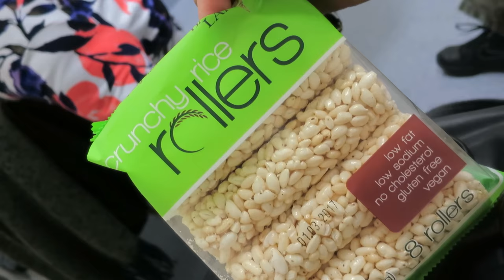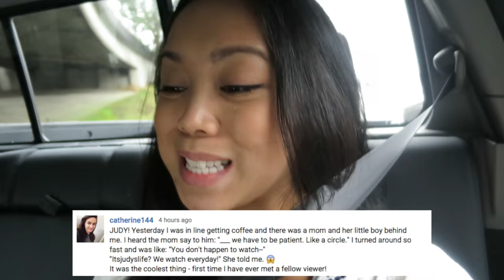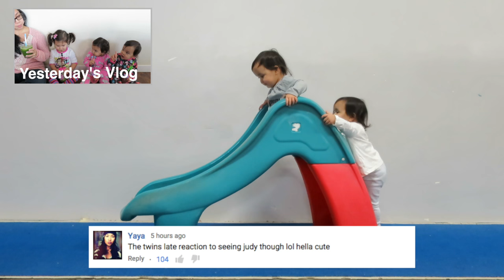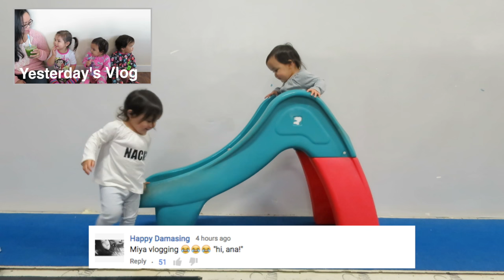KARAOKE PARTY! - January 26, 2016 - ItsJudysLife Vlogs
Judy's Links

Benji's Links

Vlog Camera We Use:

Blendtec Blender